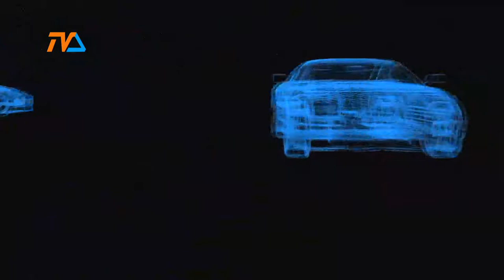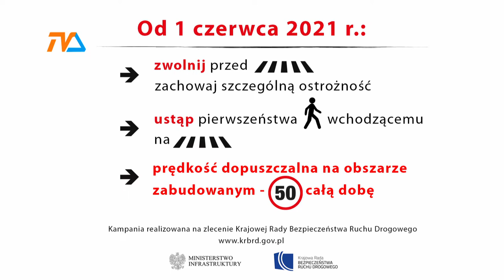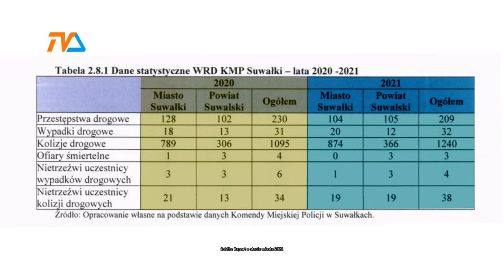(nie tylko) ZZA Kółka odc. 2 |TVSUWAŁKI